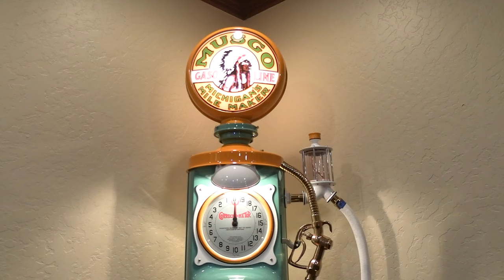Blackhawk Collection's Vintage Gas Pump Collection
A walkthrough of Blackhawk Collection's Vintage Gas Pump Collection.